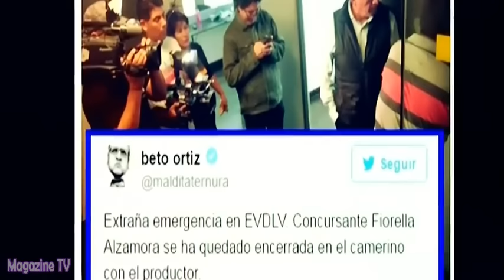AMOR AMOR AMOR 09/06/16 ASÍ REACCIONO FIORELLA ALZAMORA AL QUEDARSE ENCERRADA AL GRABAR 'EVDLV'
AMOR AMOR AMOR 09-06-16 Todo sobre el extraño encierro que sufrió Fiorella Alzamora al grabar el 'Valor de la Verdad'.

AMOR AMOR AMOR JUEVES 09 DE JUNIO DEL 2016